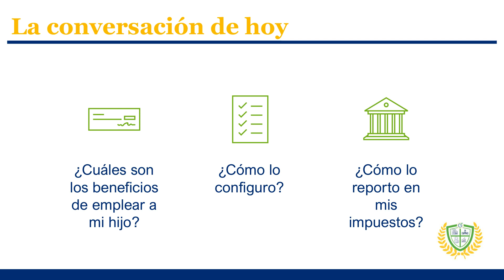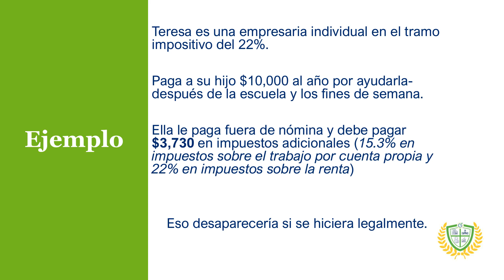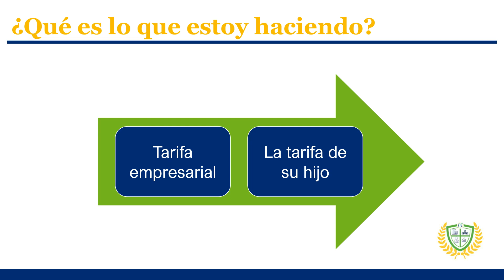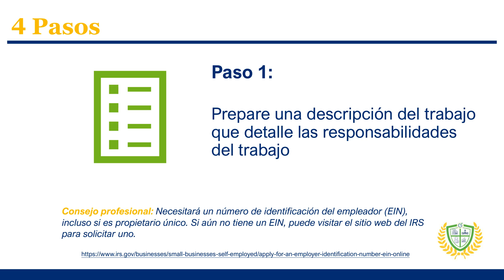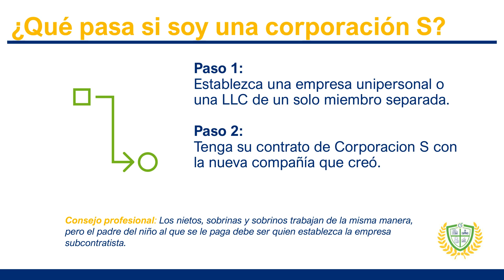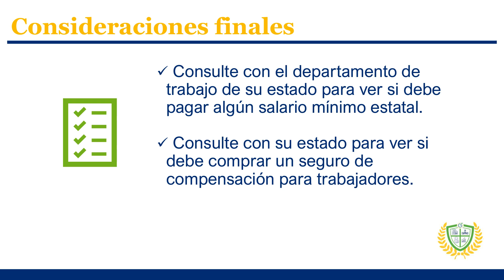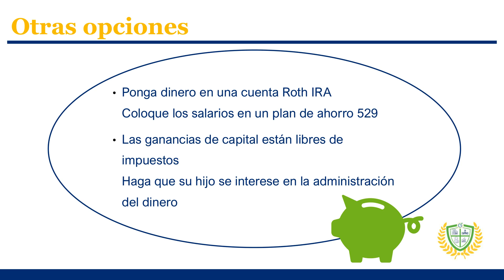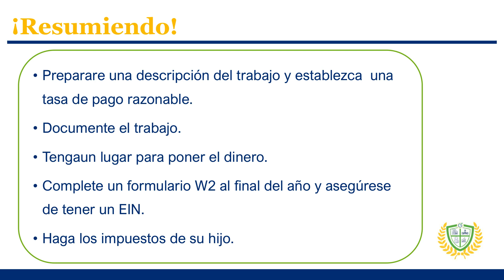Maximizar sus deducciones fiscales: Empleando a su hijo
Aprenda cómo puede maximizar sus deducciones fiscales en época de impuestos empleando a su hijo.